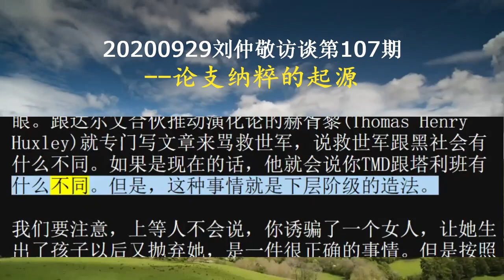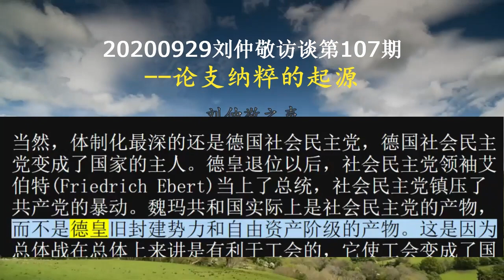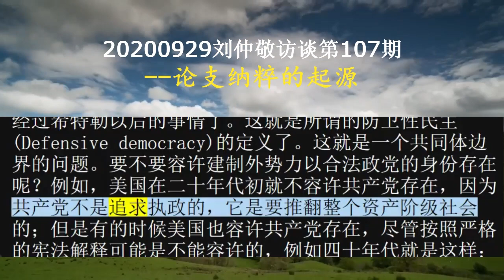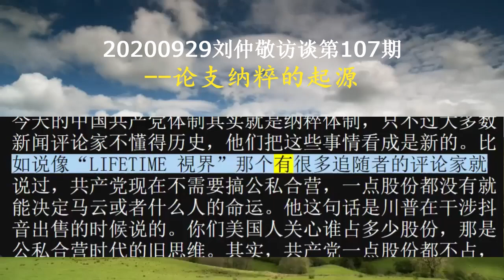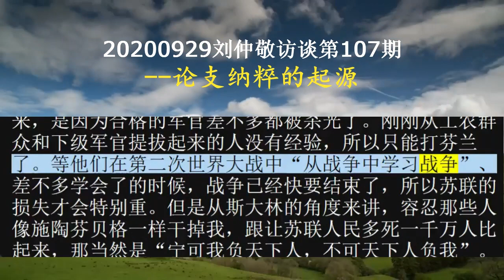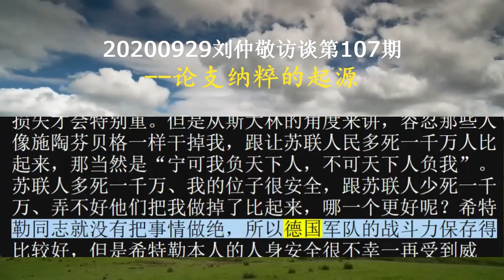20200929刘仲敬访谈第107期--论支纳粹的起源